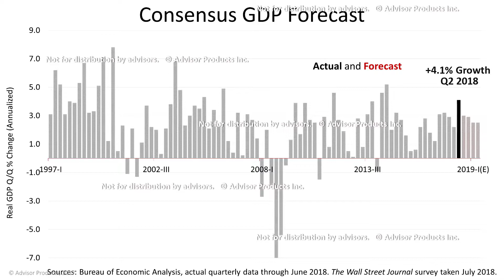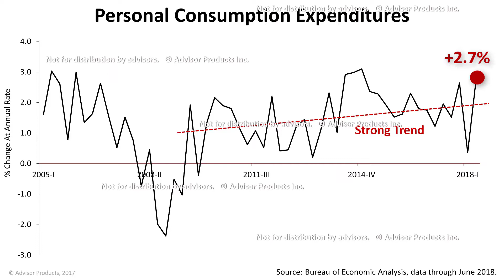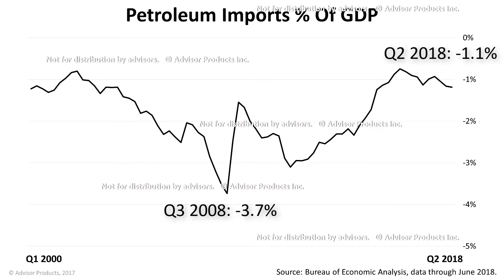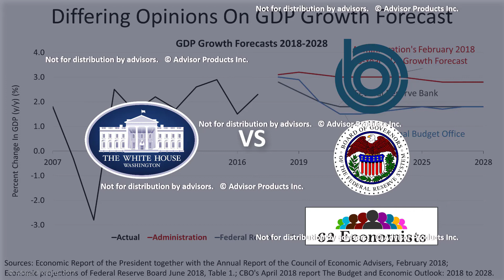Do Advisors Prefer Long Or Short Videos?